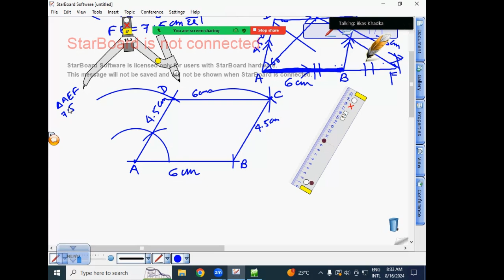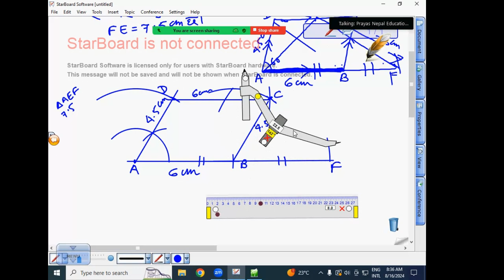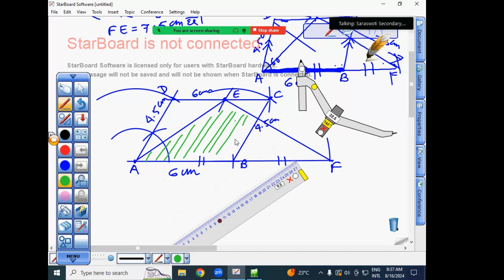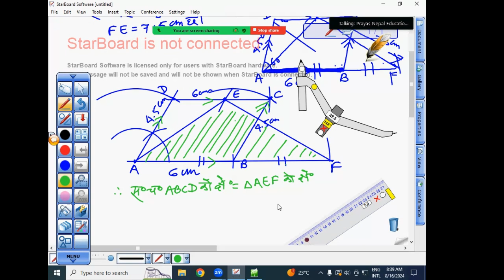Constructions 4(a) ll Grade 10 Maths CDC text book (New)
geometry@tutordinesh2047